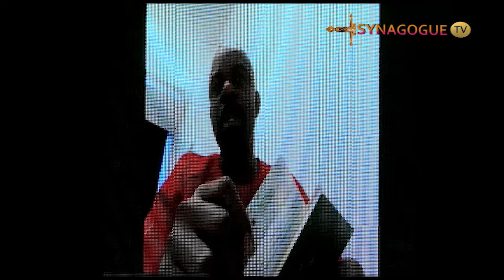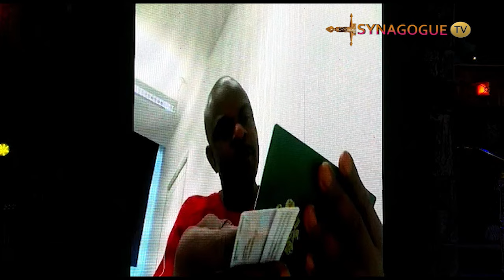WATCH HOW THIS MAN RECEIVED HIS DOCUMENT AFTER SEVEN YEARS OF HARDSHIP